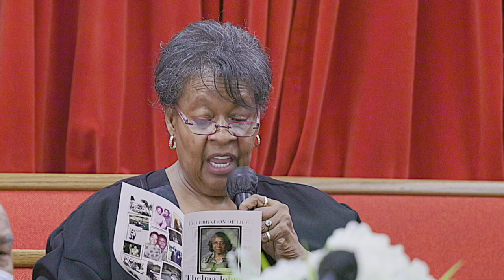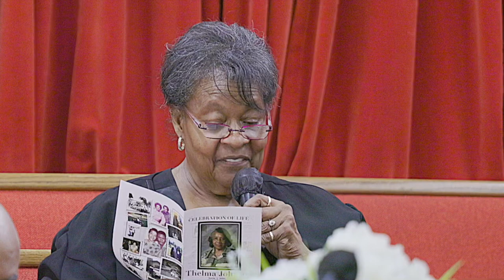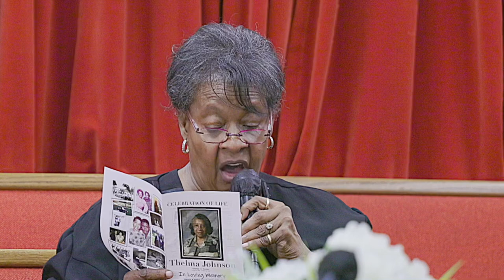In Loving Memory Of Thelma Johnson